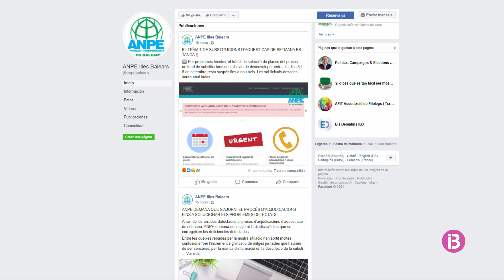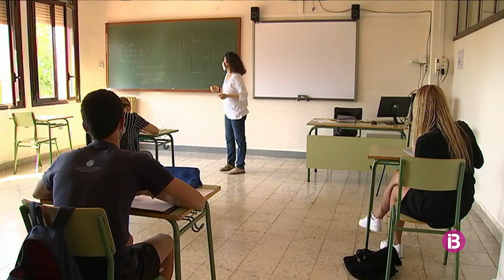Anul·lat el primer tràmit de substitucions docents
La Conselleria d'Educació preveu que es torni a obrir el dilluns